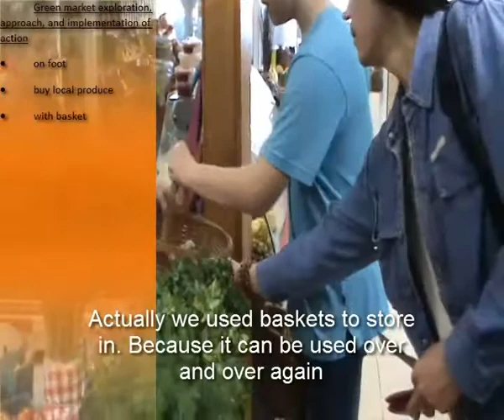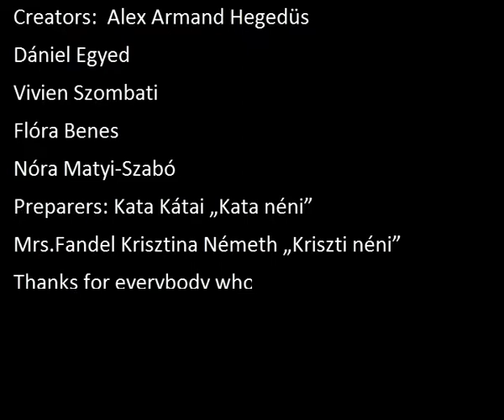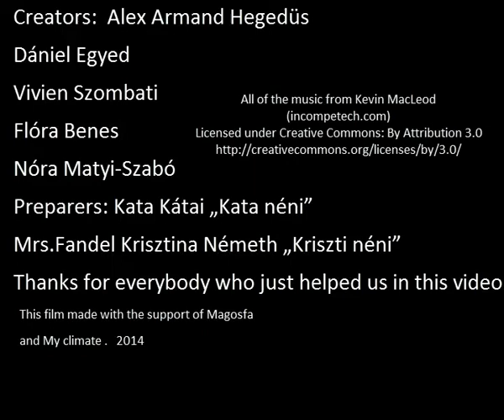Cooking climate friendly - from A to Z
Video from the Fazekas School in Dunakeszi, Hungary - the team cooked as climate friendly as possible - and shows many tricks how to do this: From shopping, preparation, cooking, to waste selection and cleaning.